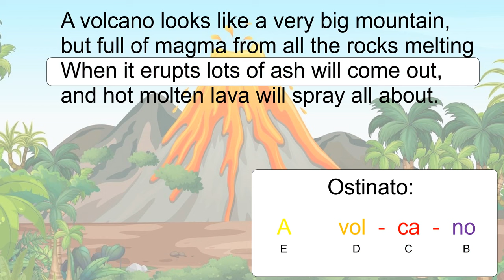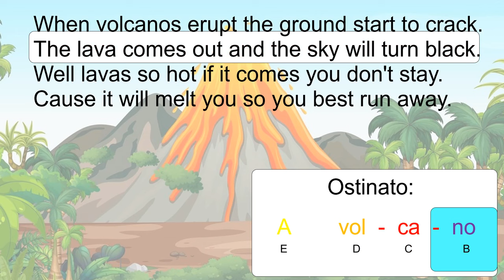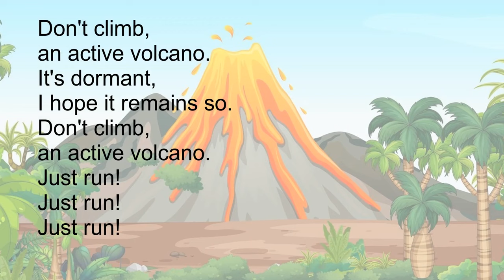Volcano Song (Two-part song for The Primary/Elementary Classroom)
Great song to introduce two-part singing, as well as ostinatos and learning about volcanos!

A song composed, performed and produced by Luke Garner